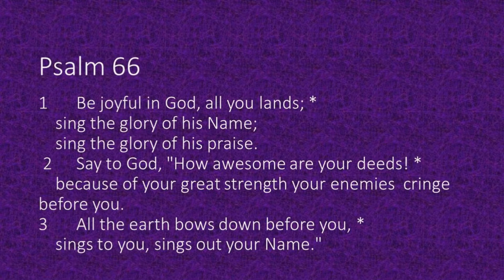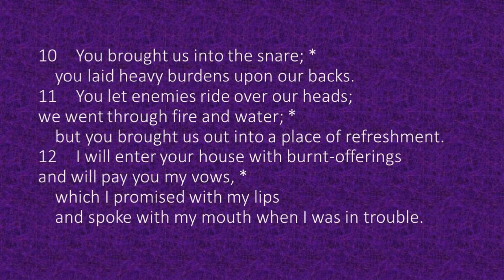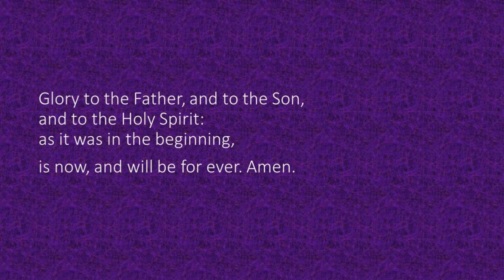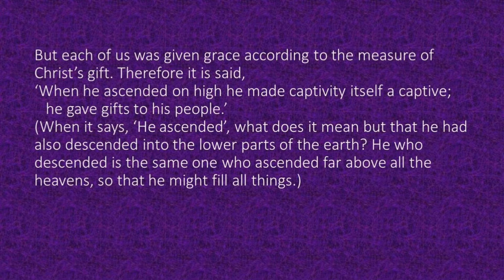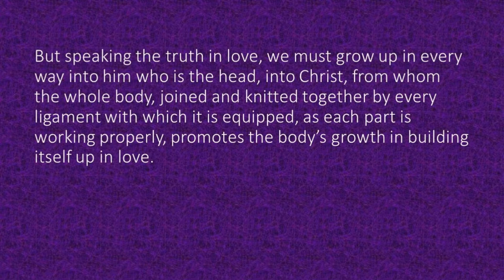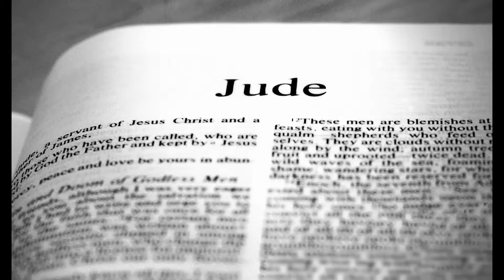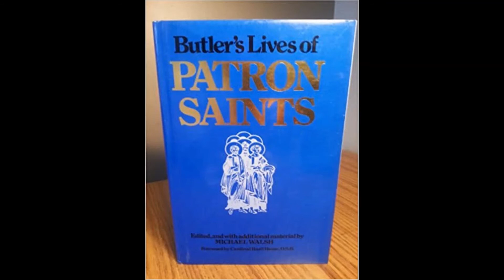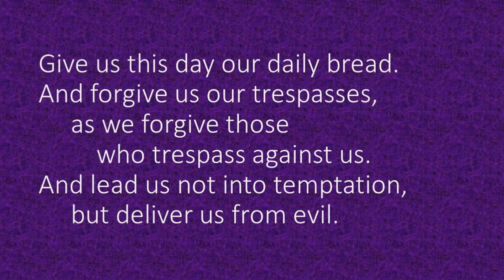Wed Oct 26 Prayer Service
A Service of Noonday Prayer for Saints Simon and Jude at Good Shepherd Episcopal Church, Kingwood, Texas. Barbara Hemphill brings the meditation. Jackson Hearn leads the service.